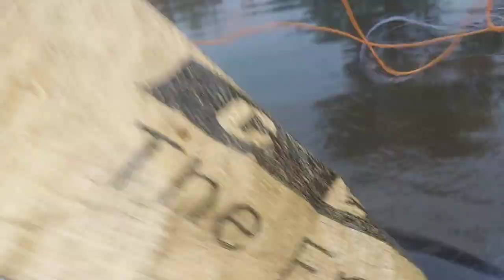3 Ungal NET fishing,how to make gill net and fishing tricks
Hi i am Dambarudhar bhoi,my channel name fishing all'time,m no 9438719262,How to make gill net, current net,hooks fishing,all types of fishing technics,carp fishing,maral fishing,all types of cat fish fishing.